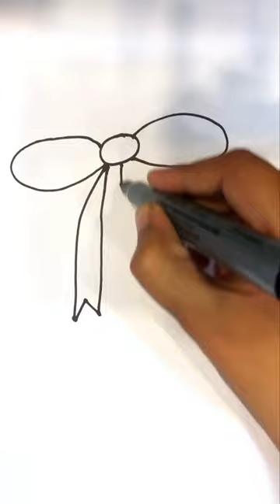Bow Drawing for Kids, Coloring, painting